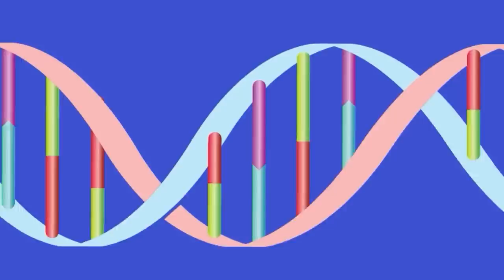NEW IREX Spinosaurus Mosasaurus? Godzilla, Gorilla of BEST Dinosaurus Jurassic World Evolution Kong!